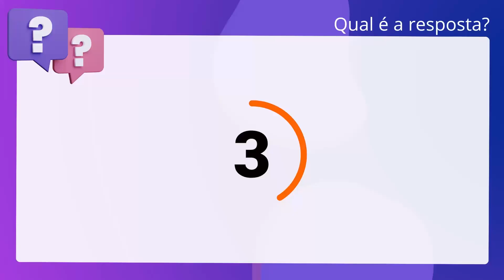QScon Direito: [Art. 9º-B, § 1º, Lei 6.938/81] GUALIMP 2020 - Guarda Ambiental (Prefeitura de Areal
Art. 9ºB, § 1º, Lei 6.938/81 | GUALIMP 2020 | Guarda Ambiental | (Prefeitura de Areal RJ)

Considerando a Política Nacional do Meio Ambiente, conforme previsto na Lei. 6.938 de 1981, a servidão ambiental poderá ser onerosa ou gratuita, temporária. ou perpétua. Neste sentido, é CORRETO afirmar que o prazo mínimo da servidão. ambiental temporária é de 20 anos.

Gabarito: Falso